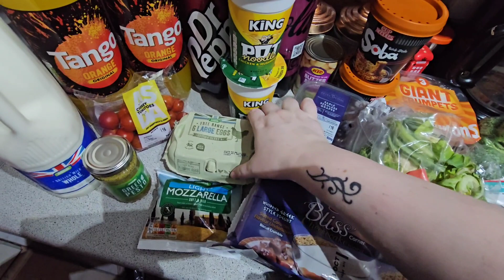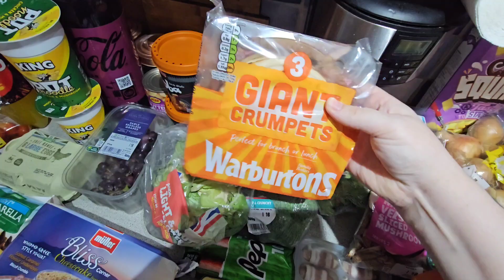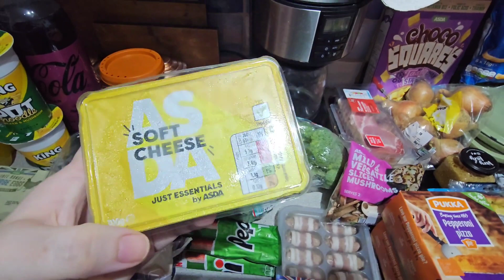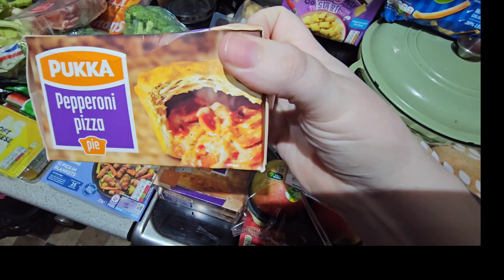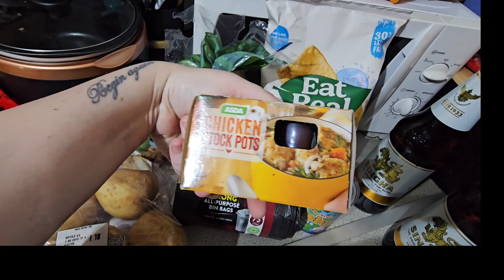ASDA Weekly Shop for family of 2 :)